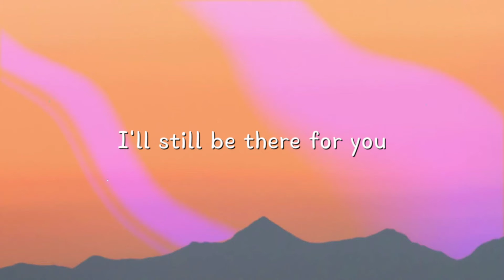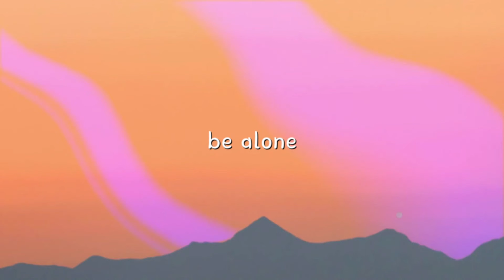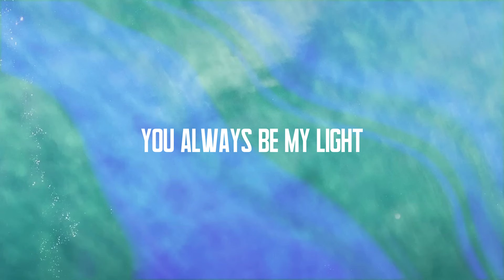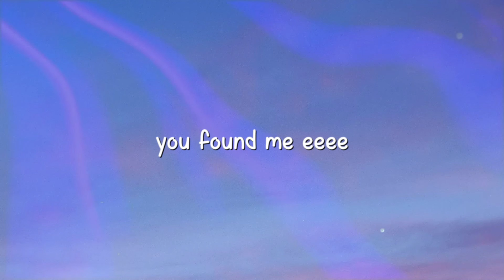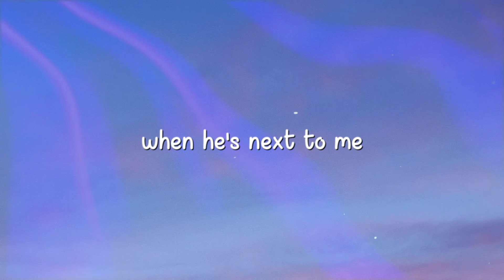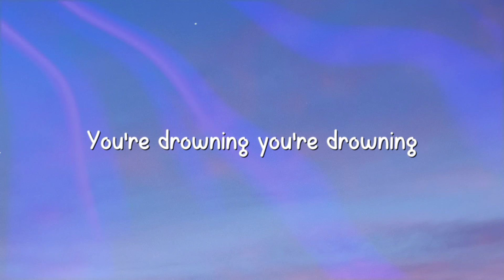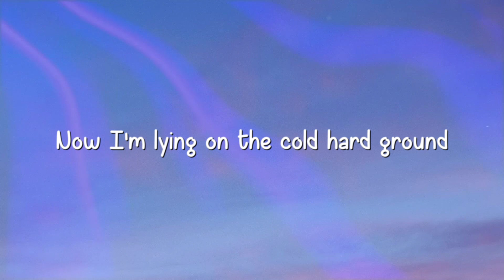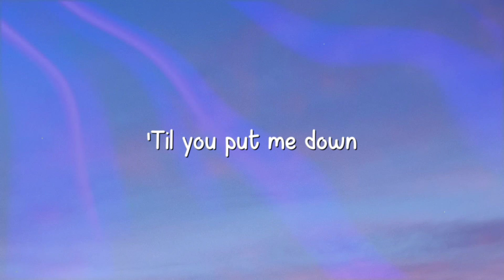Never Be Alone - TheFatRat [Lyric Song] 🏜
Never Be Alone - TheFatRat [Lyric Song] 🏜  Never Be Alone - TheFatRat [Lyric Song] 🏜